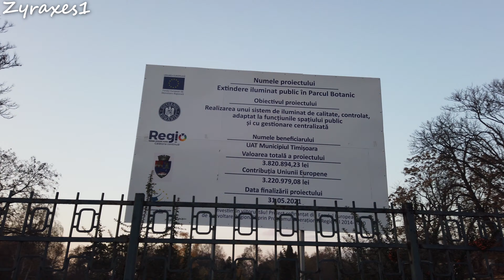Inaugurare iluminare Parcul Botanic Timisoara - 28 noiembrie 2022